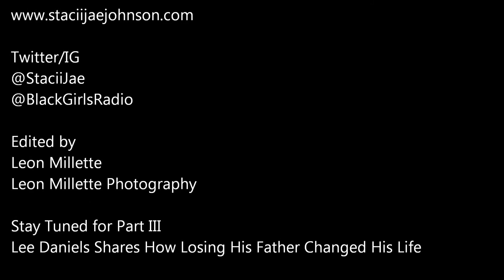Lee Daniels on Redefining Black Love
The creator and host of Black Girls Radio, Stacii Jae Johnson recently interviewed Lee Daniels (Director) of "Lee Daniels' The Butler". Daniels discusses making the movie, his personal family triumphs and struggles and the impact the movie had on him long term.  Share your reactions to the movie, and  Stacii Jae Johnson interview in the YouTube comments  or by tweeting at us (@staciijae).